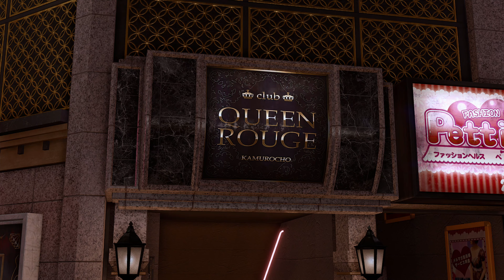Lost Judgment | Part 85 | PS4 Playthrough [HD] 4K 60fps 2160p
SEIZE THE TRUTH - December 2021, Tokyo district court. Akihiro Ehara stands accused of groping a woman on a crowded train. A bystander’s video footage of his attempt to flee the scene and subsequent apprehension is all over the news, and public outcry demands a maximum sentence. “Three days ago, a dead body was found in an abandoned building in Yokohama. Have you identified it yet?” he proclaims as confusion cuts through the court room. His defense lawyer, Saori Shirosaki, has no doubt that crucial details of the situation have been overlooked, as Ehara was not even tried for the murder. She contacts detective Takayuki Yagami to investigate this further.

BRINGING JUSTICE AT THE EDGE OF THE LAW

Put Yagami’s distinct martial arts forms to the test in order get to the bottom of the case. Harness the Crane, Tiger, and new Snake stance, a graceful style that can deflect and return an opponent’s strikes, using their energy against them.